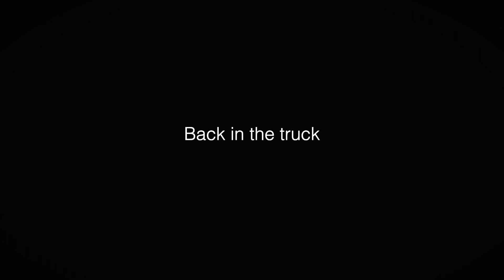FORGOT my LICENSE, but we found ELK! | Archery Elk Hunting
This should have never happened. Prior to the archery elk hunting season, I exchanged my elk tag (online) in one area for an elk tag in a different area. I did this while on a family vacation, and through the excitement of getting the new tag, I neglected to send my "returned" tag to Fish and Game. Because of this, they never sent me my new tag. I did have my new tag on my fish and game profile, but that's not good enough. I never thought to check my tag until we were on our way to our hunt with the season well under way. By this time, we were already near our hunting area and it was just after business hours. We were screwed for the night. But thank goodness I checked or I would have been hunting unlicensed.

This whole ordeal set us back almost an entire day and caused a lot of unnecessary stress. BUT, we were able to get my tag exchanged, officially, and begin our hunting the following evening. Thankfully, this didn't happen on a weekend.

We found elk too, and had some really cool encounters. We decided to backpack into a brand new area and found ourselves close to a herd of elk as a serious rain storm passed over. We got closer to the herd the next day and spent most of the day with the herd. It was an awesome elk hunting experience.

Our Gear:
(Bugle Tube Holder) Tactical Molle Water Bottle Pouch